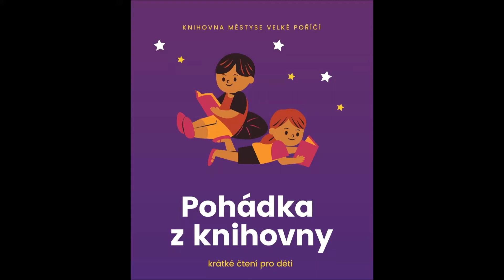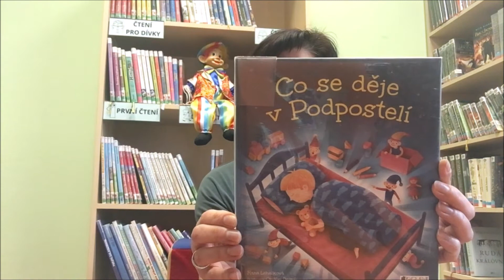Co se děje v Podpostelí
Pro všechny, kdo máte rádi pohádky, jsem připravila další krátké čtení na víkend. Sedm příběhů, sedm holek a kluků a jejich příběhy ze světa v Podpostelí. Že jste o tom nikdy neslyšeli? Že nic takového neexistuje? Jen si poslechněte příběh Jáchyma a budete chtít znát i ostatní příběhy kluků a holek. Kniha je k vypůjčení v knihovně.